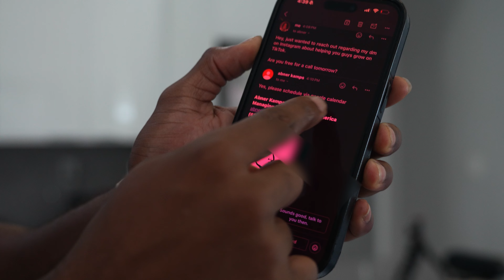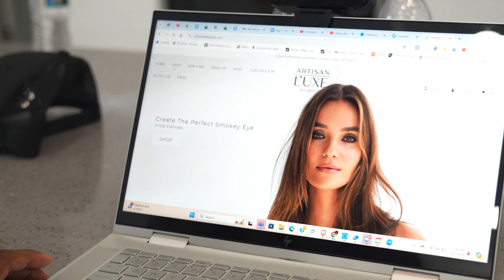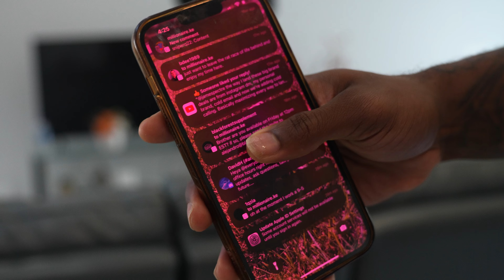My Student And I Landed our First Brand Deal Call (LIVE FOOTAGE)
Day 9 Of Becoming A Content Creator From $0. Watch me have my first brand deal call.

If you want to learn more about how to get clients as a Content Amplifier, check this out

During the video, I will show you how my first brand deal call went. This is as real as it's going to get. I landed him off a cold dm on Instagram. Anyone can do this...